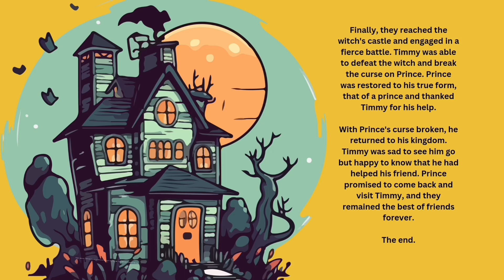English Stories with subtitles | The Frog Prince | Learning English through Story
The prince frog is a heartwarming tale about a prince.
Find out what happened with himby watching the frog prince story.

We provide a fun and interactive platform for kids to learn English through reading. Our channel is filled with a diverse collection of short stories, bedtime stories, fable tales, moral stories, fairy tales, classic stories, poems, and poetry for kids to read. Our aim is to make reading an enjoyable experience for children and to help them improve their English skills through our engaging stories. Our stories come with pictures, making them easy to follow and understand. Our quick read time makes sure that your child does not lose interest and the illustrated stories for kids make it even more fun. We strive to provide easy-to-read stories for kids so that they can have a great time while learning and practicing their reading skills. Join us today and start exploring the world of storytelling!

frog prince story in englishthe prince frog full moviethe prince frog story